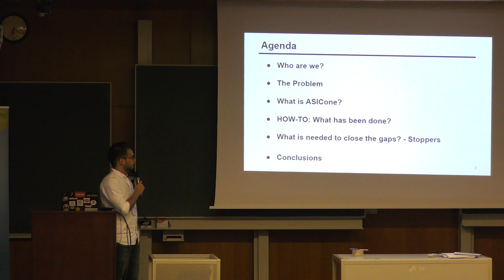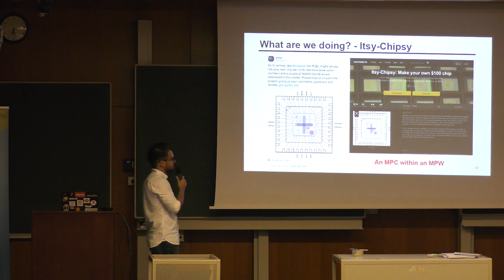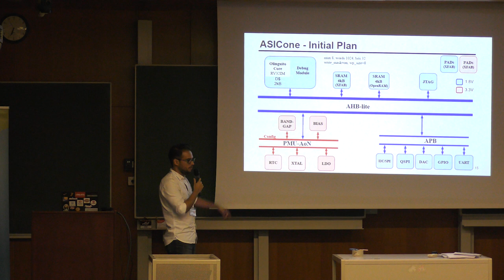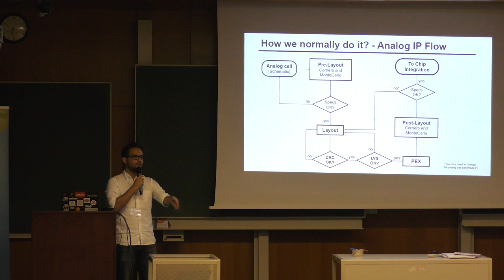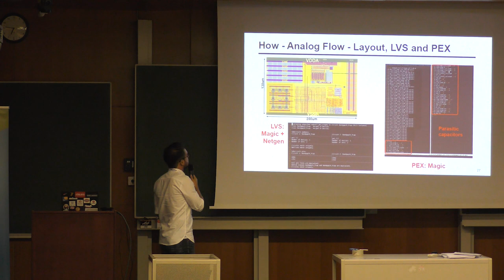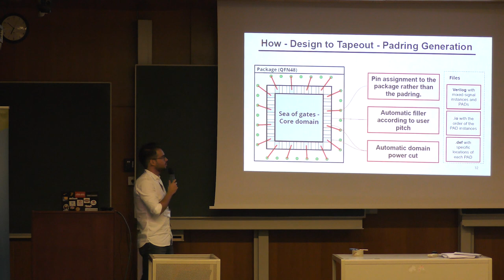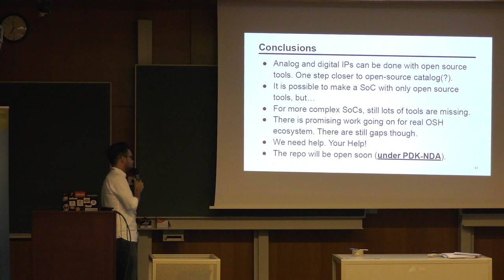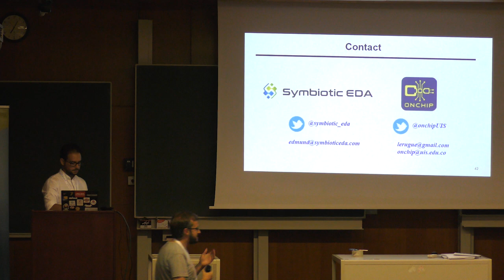ASICone, from Verilog to GDSII with open source tools - Luis E. Rueda G. - ORConf 2019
Last year, Symbiotic EDA announced ASICone, an experiment to tape-out an entire ASIC with a RISC-V 32bit processor, using only open source tools on X-Fab 180nm COMS 3.3V. As expected, ASICone had been a very difficult project. The team around Prof. Elkim Roa (OnChip) believes that they have found some of the most important gaps between a typical tape-out (with commercial EDA tools) and a tape-out with open-source tools. Taking this into account, in this talk, team member Luis Rueda will present the status of ASICone: what have been done and achieved so far, what have been the learning's, what is needed to close the feature gaps in the current available open source ASIC toolchain and what should be the next steps.

Presenter: Luis Eduardo Rueda Guerrero

Luis E. Rueda G. is a PhD student and professor at Universidad Industrial de Santander (Colombia). His current research focuses in analog accelerators for machine learning system-on-edge applications. Luis did his master of science in TU Delft (the Netherlands), and in the past, he worked in projects for NXP (the Netherlands), IMEC (Belgium) and Freescale (Brazil), mainly in mixed-signal and analog IC design. Luis is also part of the OnChip group, responsible for Onchip-V, the world's first open source RISC-V-based 32-bit microcontroller (2016), where he was in charge of the analog IP blocks design.